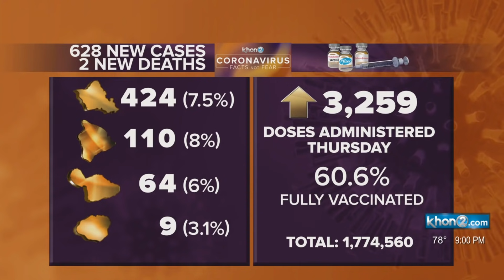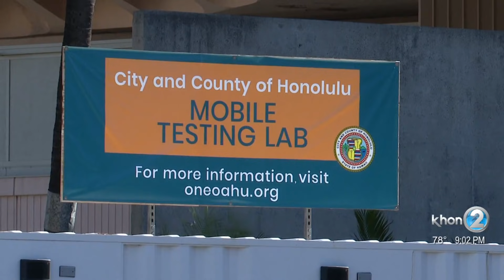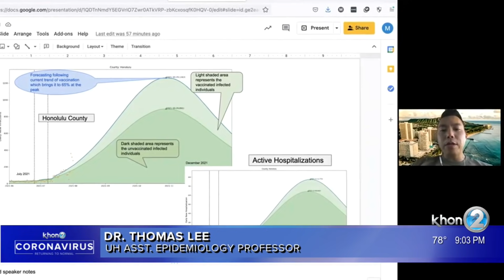Researchers predict Hawaii coronavirus cases could top 1,000 by end of October if low vaccination ra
Researchers predict Hawaii coronavirus cases could top 1,000 by end of October if low vaccination rates persist